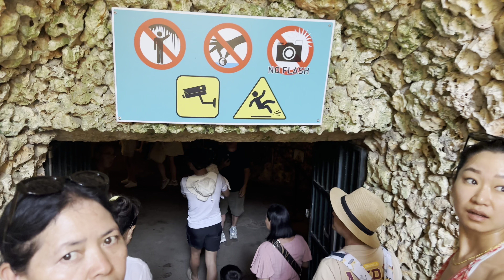Day 2 Spain Mallorca